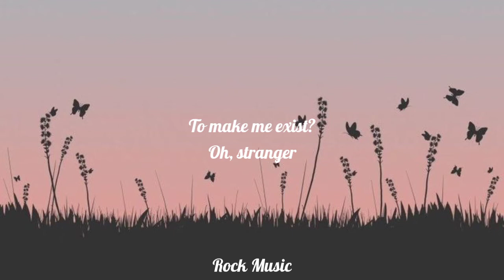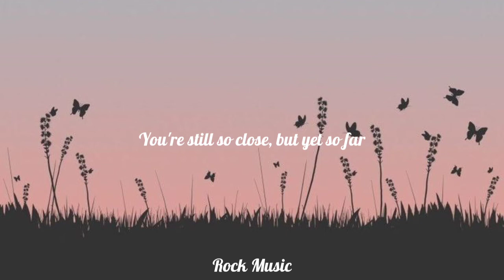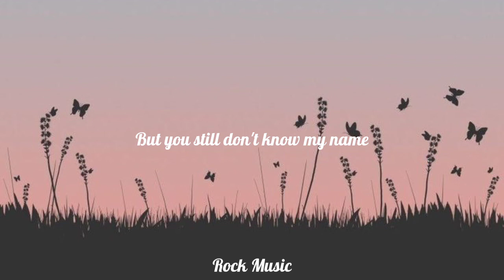Labrinth - Still Don’t Know My Name (Lyrics)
Lyrics🎤👇

[Verse 1]
I took your heart
I did things to you only lovers would do in the dark
It made you a God
Priests, popes, and preachers would tell me I did it wrong
But hey
You made a negro flip
What do I say
To make me exist?
Oh, stranger

[Chorus]
Still don't know my name
You still don't know my name (Woo)
And I would die your slave
Baby, right now
But you still don't know my name
Yeah

[Verse 2]
Wish you, wish you'd come over, mmm
Miss you, kiss you in make-believe
I'm dreamin' of all of the possibilities
I'm kissing all over your body, my Nefertiti
And every time I think the planets aligning
You're still so close, but yet so far

[Chorus]
Baby, right now
Yeah

Tags 📋